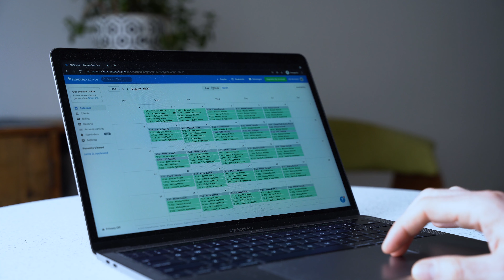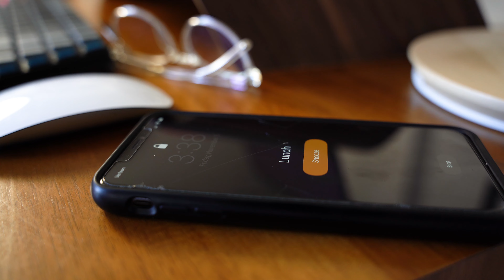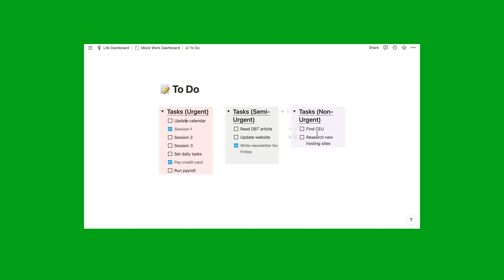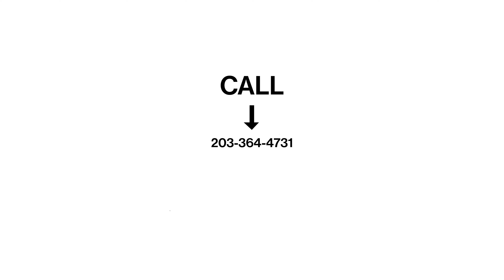A day in the life of a private practice therapist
In this video I want to share with you what a typical day looks like for me in private practice. This is not so that you can copy it, but rather for you to use as a foundation to create a day that works for you.

I look forward to seeing you soon.

📩 Provider Newsletter (includes free access to my curated mental health directory)

💰 Gusto - payroll software- Get $100 gift card when using this

🎥 Video Chapters:
00:00 - Intro
01:37 - Admin Block 1
03:16 - Clinical Block 1
03:56 - Lunch Break
05:04 - Clinical Block 2
05:35 - Admin Block 2
06:00 - Admin Day
08:34 - General thoughts on managing time
11:02 - Outro

👇🏻 Please Read:
If you or someone you know needs help immediately, call 9-1-1 in the United States or your country's emergency number, or go to your nearest emergency room.